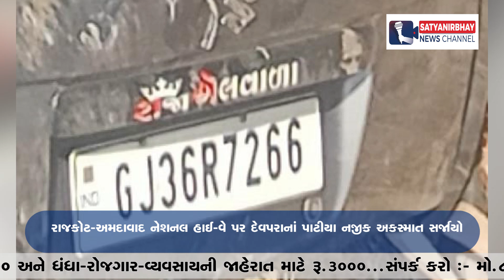રાજકોટ અમદાવાદ નેશનલ હાઈ-વે પર દેવપરાનાં પાટીયા નજીક અકસ્માત સર્જાયો